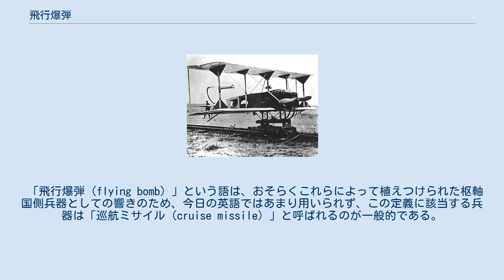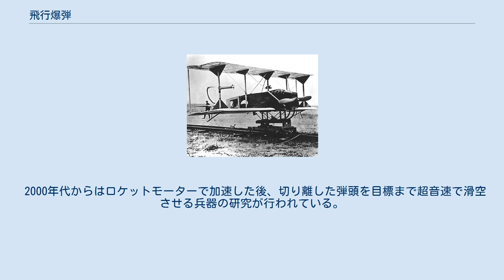飛行爆弾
桜花 飛行爆弾 （ひこうばくだん、Flying bomb）は、大きな弾頭を持つ無人飛行物体または小型の航空機をいい、今日の巡航ミサイルの前駆をなすものである。
爆撃機との相違は、爆撃機が爆弾を投下した後に基地に帰還して再度任務に就くものであるのに対し、飛行爆弾は自ら目標に突入し、それにより自らをも破壊するという点である。
 飛行爆弾として主に言及されるのは、第二次世界大戦における2種類の兵器、ドイツのV1飛行爆弾と、日本の桜花である。
V1は無人だったが、桜花はパイロットを乗せた特攻兵器であった。
 「飛行爆弾（flying bomb）」という語は、おそらくこれらによって植えつけられた枢軸国側兵器としての響きのため、今日の英語ではあまり用いられず、この定義に該当する兵器は「巡航ミサイル（cruise missile）」と呼ばれるのが一般的である。
 テスト中のヒューイット・スペリー自動飛行機（1918年） 飛行爆弾（アメリカ海軍では「空中魚雷（aerial torpedo）」とも呼ばれた）製造の最初の試みは1916年にエルマー・スペリーによって行われたもので、「ヒューイット・スペリー自動飛行機（Hewitt-Sperry Automatic Airplane）」と呼ばれ、カーチスN-9水上機に搭載された。
この試みはカーチスによる特別な設計「カーチス・スペリー飛行爆弾」に発展したが、全くの失敗に終わった。
 アメリカ陸軍も第一次世界大戦中に飛行爆弾「ケタリング・バグ」の開発を試みたが、戦争が終わるまでに完成させることはできなかった。
 飛行爆弾で最も有名な例はドイツのV1である。
V1のほとんどは第二次世界大戦中の1944年にロンドンを目標として使用された。
 飛行爆弾には動力の有るものと無いもの、操縦されるものとそうでないものとがあるが、第二次世界大戦時に作られたアメリカ海軍のバットやドイツのBV 246、フリッツX等の無動力のものは「滑空爆弾」と呼んで区別される。
 飛行爆弾がミサイルと異なるのは長距離飛行するために翼を備えているという点で、それに対してミサイルは弾道飛行を行うように発射され、目標に達するまで揚力を必要としない。
 2000年代からはロケットモーターで加速した後、切り離した弾頭を目標まで超音速で滑空させる兵器の研究が行われている。